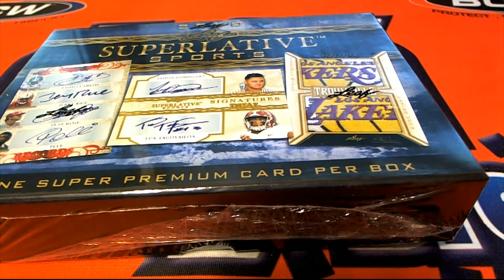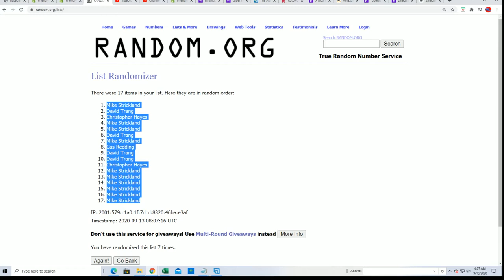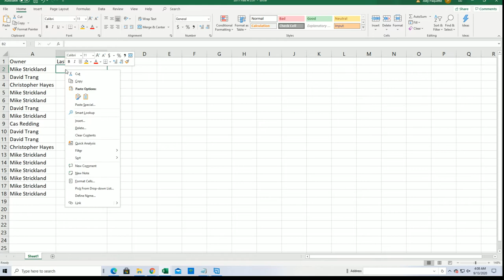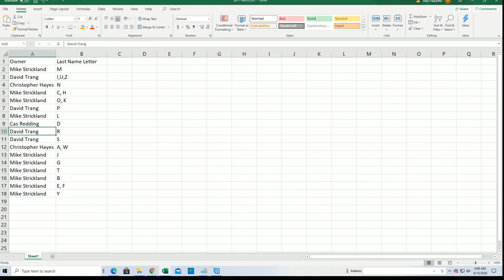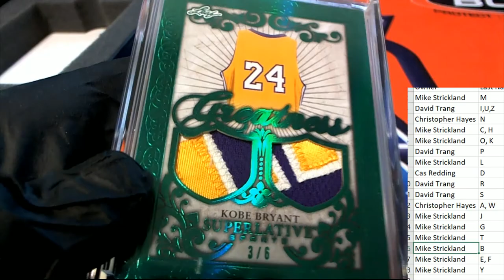2020 Leaf Superlative Sports ID 20SUPERLATIVE243